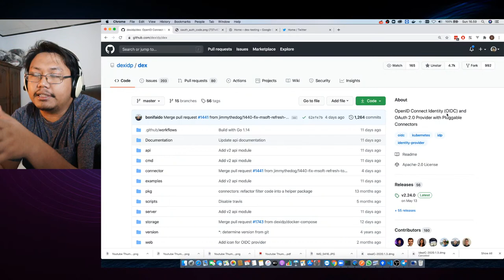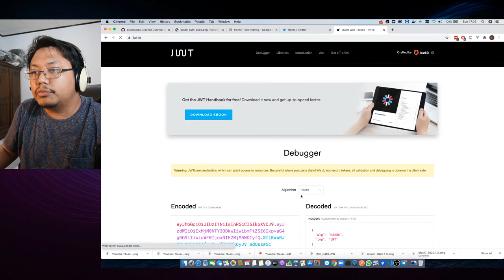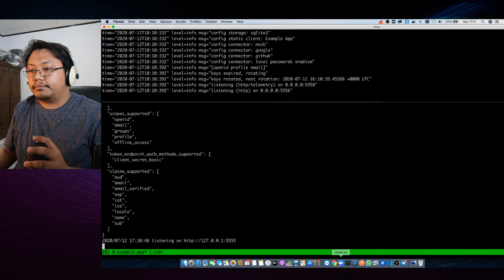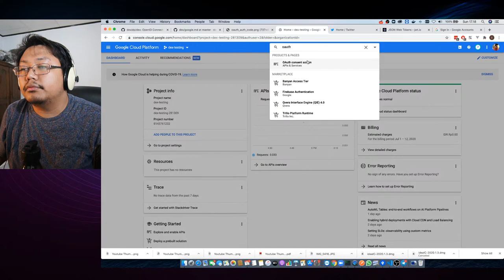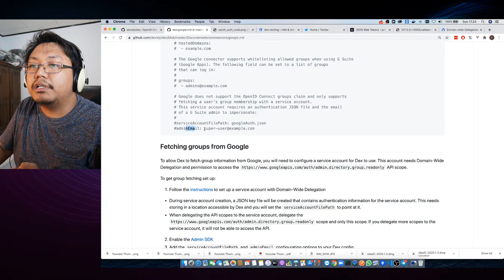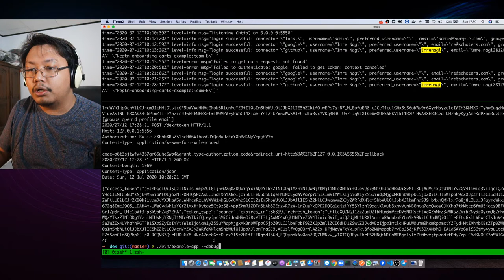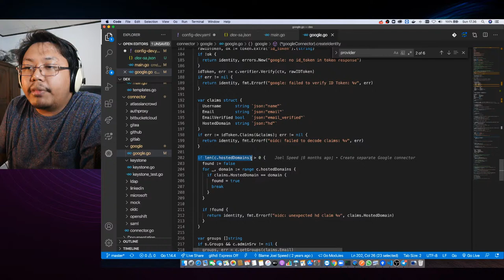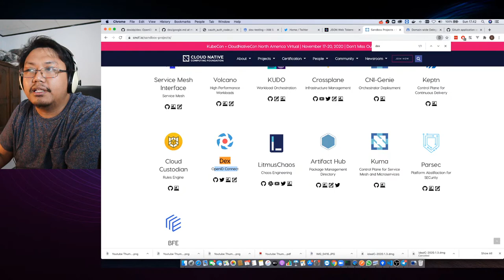CoreOS Dex Untuk Servis Otentikasi Pada Aplikasi Berbasis Microservice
Kita akan kupas salah satu project sandbox CNCF, Dex yang bisa digunakan sebagai Identity Provider berbasis OpenID Connect (OIDC).

Live stream ini beberapa point yang ingin disampaikan:
- Penjelasan mengenai Dex dan OIDC
- Dex Connector
- Integrasi aplikasi dengan Google+Gsuite dan Github SSO
- Pembahasan codingan / Code Review